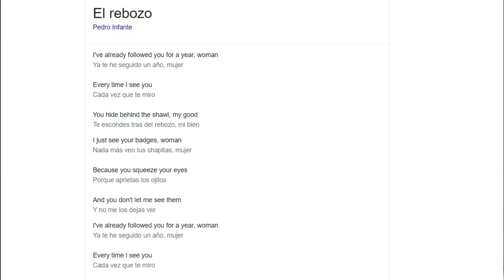OUR FIRST TIME HEARING Pedro Infante - El Jacalito REACTION!!😱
1)This video has no negative impact on the original works (It would actually be positive for them)
2)This video is also for teaching purposes.
3)It is positively transformative in nature.
4)I only used bits and pieces of videos to get the point across where necessary.